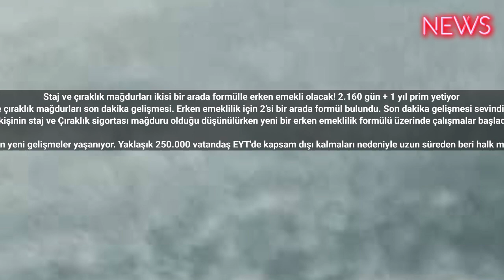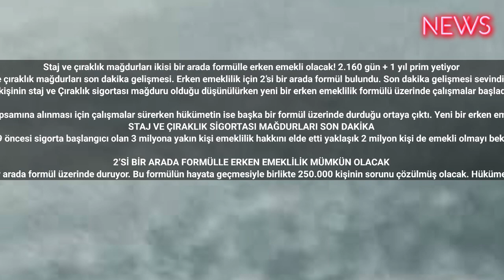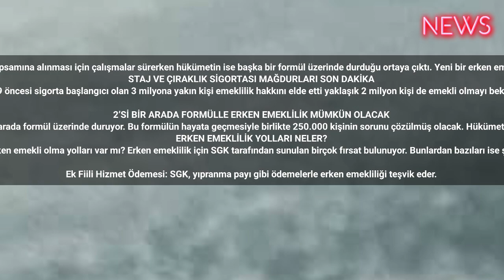Staj ve çıraklık mağdurları ikisi bir arada formülle erken emekli olacak! 2.160 gün + 1 yıl prim yet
Staj ve çıraklık mağdurları ikisi bir arada formülle erken emekli olacak! 2.160 gün + 1 yıl prim yetiyor
Staj ve çıraklık mağdurları son dakika gelişmesi. Erken emeklilik için 2’si bir arada formül bulundu. Son dakika gelişmesi sevindirecek.
EYT yasası sonrası staj ve çıraklık mağdurları sorunu gündeme gelmişti. Staj ve Çıraklık süresi EYT'de kabul edilmeyince birçok vatandaş daha hak mücadelesi vermeye başladı. Yaklaşık 250.000 kişinin staj ve Çıraklık sigortası mağduru olduğu düşünülürken yeni bir erken emeklilik formülü üzerinde çalışmalar başladı. Hükümet staj ve çıraklık mağdurları için ikisi bir arada formül buldu. Az prim ödeyip erken emeklilik imkanı geliyor. Staj ve çıraklık süreleri ile ilgili yeni erken emeklilik gelişmeleri haberimizde…

Staj ve Çıraklık sigortası mağdurları için yeni gelişmeler yaşanıyor. Yaklaşık 250.000 vatandaş EYT'de kapsam dışı kalmaları nedeniyle uzun süreden beri halk mücadelesi vermeye başlamıştı. Özellikle staj ve Çıraklık sigortası süresinin EYT kapsamına alınması için çalışmalar sürerken hükümetin ise başka bir formül üzerinde durduğu ortaya çıktı. Yeni bir erken emeklilik formülü gündeme gelebilir. Yeni erken emeklilik düzenlemesi ile ilgili detaylar da belli oldu. Başta staj ve Çıraklık sigortası mağdurları olmak üzere EYT'yi kaçıran milyonlarca vatandaşı ilgilendiren düzenlemenin ayrıntıları haberimizde…
STAJ VE ÇIRAKLIK SİGORTASI MAĞDURLARI SON DAKİKA
Türkiye'de erken emeklilik için beklenti içinde olan milyonlarca vatandaş var. Geçtiğimiz aylarda yürürlüğe giren EYT yasası bu konuda 5 milyona yakın vatandaşın beklentilerini karşılamıştı. EYT düzenlemesi ile birlikte 8 Eylül 1999 öncesi sigorta başlangıcı olan 3 milyona yakın kişi emeklilik hakkını elde etti yaklaşık 2 milyon kişi de emekli olmayı bekliyor. Ancak EYT yasasında kapsam dışında kalan özellikle staj ve Çıraklık sigortası mağdurları hükümetten yeni talepler içinde. Erken emeklilik düzenlemesi bekleyen staj ve çıraklık mağdurları için güzel haberler gelmeye başladı.

2’Sİ BİR ARADA FORMÜLLE ERKEN EMEKLİLİK MÜMKÜN OLACAK
Özellikle staj ve ÇIRAKLIK sigortası mağdurlarının beklediği haber yakında gelebilir. SGK uzmanları bu konuda düğmeye hükümetin düğmeye bastığını iddia ediyor. İddiaya göre hükümet staj ve çıraklık mağdurları sorununu çözebilmek adına ikisi bir arada formül üzerinde duruyor. Bu formülün hayata geçmesiyle birlikte 250.000 kişinin sorunu çözülmüş olacak. Hükümetin üstünde durduğu yeni formülün ise 2.160 gün + 1 yıl prim ödemesi olacak. Bu konuda Çalışma ve Sosyal Güvenlik Bakanlığı tarafından hazırlıklara başlandığı iddia edilirken düzenlemenin yılbaşından hemen önce TBMM'ye sunulacağı konuşuluyor.
ERKEN EMEKLİLİK YOLLARI NELER?
Peki EYT dışında erken emekli olma yolları var mı? Erken emeklilik için SGK tarafından sunulan birçok fırsat bulunuyor. Bunlardan bazıları ise şu şekilde listelendi:

Ek Fiili Hizmet Ödemesi: SGK, yıpranma payı gibi ödemelerle erken emekliliği teşvik eder.

Doğum Borçlanması: Kadınlar için önemli bir erken emeklilik seçeneği olan doğum borçlanması, her çocuk için 2 yıla kadar prim ödemesini kabul eder. Üç çocuğa kadar prim ödemesi yapan SGK, bu sayede kadınların emeklilik yaşını 6 yıla kadar öne çekebilir.

Askerlik Borçlanması: Erkekler, askerlik süresini borçlanarak emekliliklerini öne çekebilirler.